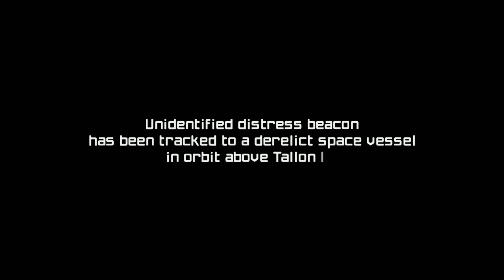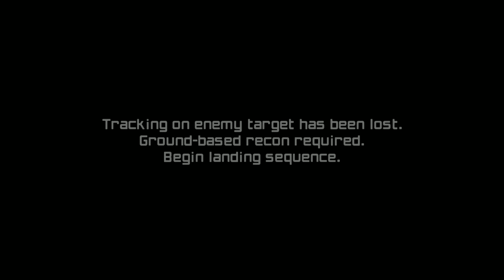Metroid prime Remastered: Bodies Everywhere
Today we go into the shoes and the exaggerated swagger of john metroid and her giant shoulder pads.